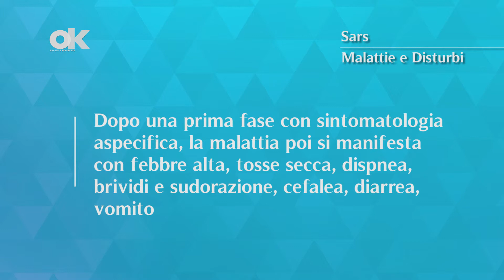Sars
La SARS (Sindrome Respiratoria Acuta Grave) è una malattia infettiva acuta che colpisce l'apparato respiratorio e si presenta come una polmonite atipica. La malattia si trasmette tramite contatto diretto tra persone, attraverso l'esposizione a secrezioni respiratorie.

Quali sono le cause?

A causare la SARS è un virus, SARS-CoV, che appartiene alla famiglia dei Coronavirus.

Quali sono i sintomi?

Dopo una prima fase con sintomatologia aspecifica, la malattia poi si manifesta con febbre alta, tosse secca, dispnea, brividi e sudorazione, cefalea, diarrea, vomito.

Quali sono i fattori di rischio?

Sembra che gli over 40 con malattie cardiovascolari, epatiche o respiratorie, neoplasie e diabete conclamati, siano più esposti alla patologia. Sono rari i casi di SARS nell'età infantile e adolescenziali.

Come si diagnostica?

La diagnosi di SARS viene fatta con la valutazione clinica dei sintomi, la radiografia del torace, gli esami di laboratorio, la coltura dei batteri, i test respiratori e i test specifici PCR.

Come si cura?

Il medico può prescrivere una terapia a base di corticosteroidi, in caso di complicazioni polmonari, e una di antibiotici. Se sono necessarie, il medico può suggerire l'ossigenoterapia o la ventilazione assistita.